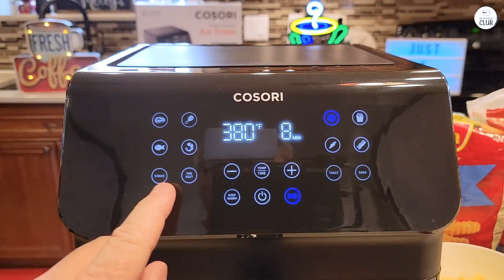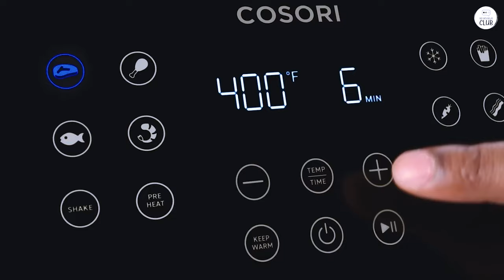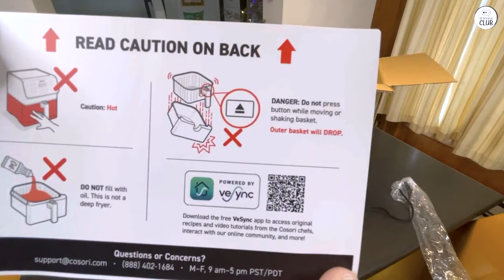How the COSORI Air Fryer Made My Meals Healthier and Faster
COSORI Pro II Air Fryer Max XL

Top 5 Air Fryers and Toaster Ovens
Instant Vortex Plus 6-in-1 Air Fryer
Breville BOV900BSS Smart Oven Air Fryer Pro
Ninja Foodi Digital Air Fry Oven
Philips Premium Digital Airfryer XXL

I share my personal experience with the COSORI Pro II Air Fryer Max XL. From its family-friendly size to its customizable cooking presets, this air fryer has made my meals healthier and faster. I’ll take you through how it performs, its ease of use, and why it’s become my go-to kitchen tool for quick and simple cooking.

00:00 Perfect Size for Family Meals
00:23 Customizable Cooking Presets Save Time
01:00 Quick, Even Cooking with Less Oil
01:26 Easy to Clean and Simple to Use
01:50 Auto-Shutoff for Safety and Recipe Inspiration
02:11 A Versatile, Go-To Appliance in My Kitchen